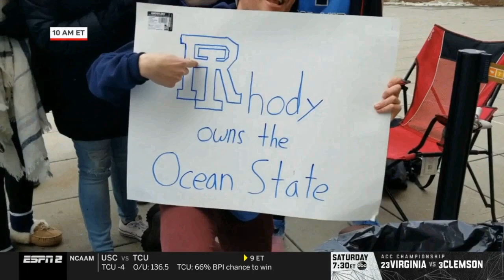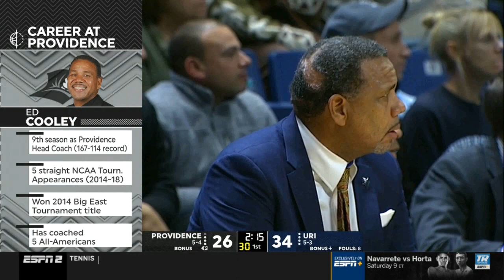Rhode Island vs Providence (12-6-19)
Rhode Island 75 - Providence 61